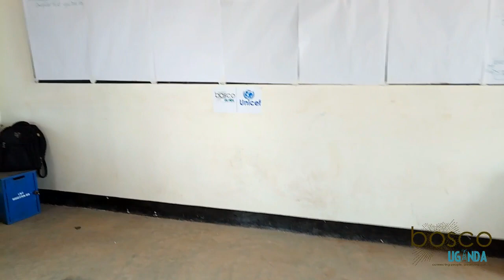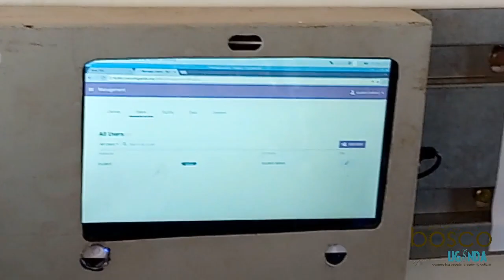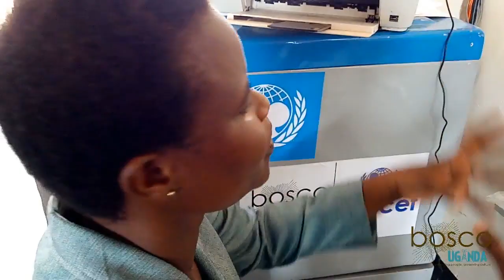BOSCO EXPERIENCE IN REFUGEE SETTLEMENT IN ADJUMANI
These are overviews of the experiences in the refugee settlement